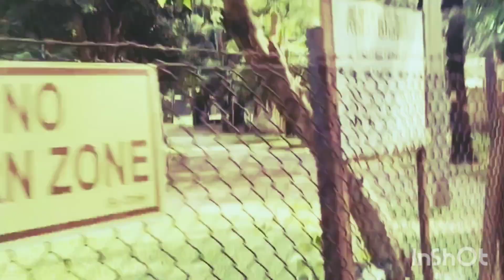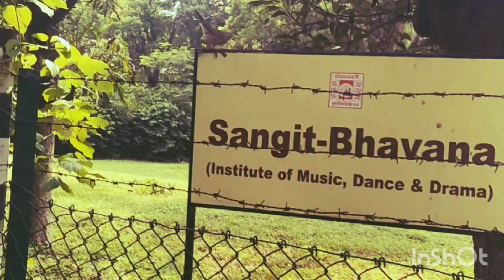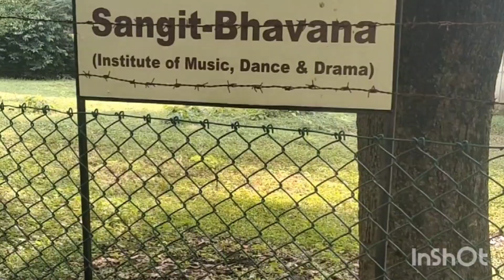SHANTINIKETAN VlOG ✨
SHANTINIKETAN VlOG . Bolpur vlogRabindranath.